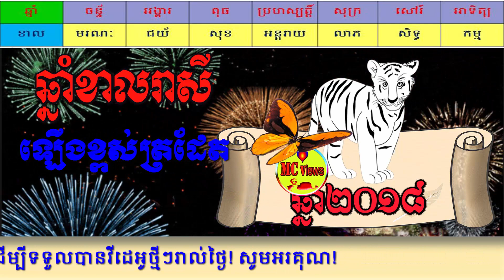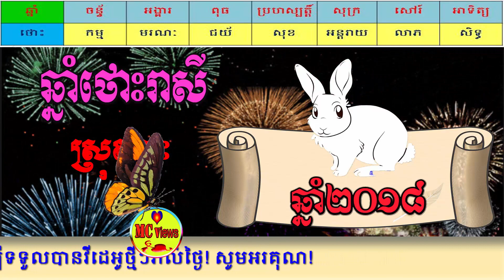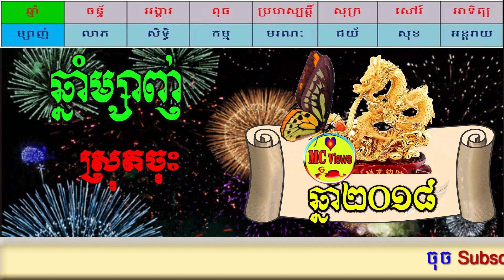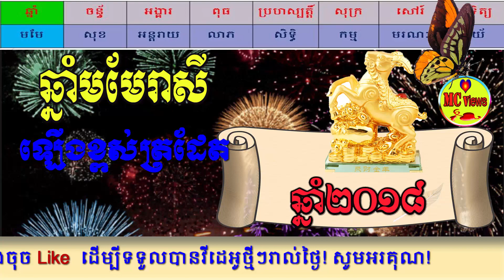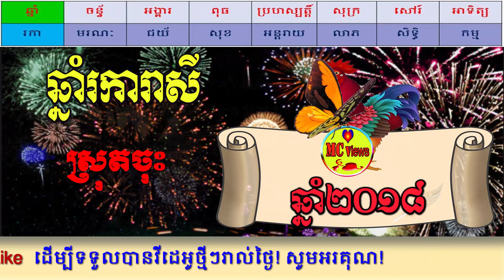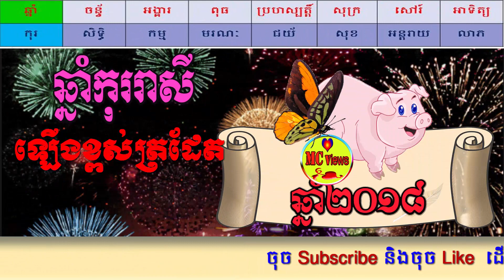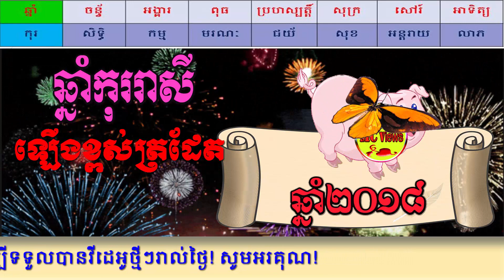រាសីឆ្នំាទាំង១២ នៅវេលាថ្ងៃអាទិត្យ ទី២៨ ខែមករា ឆ្នាំ២០១៨, khmer horoscope daily on Sunday